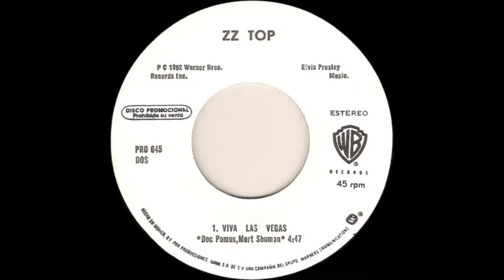ZZ Top - Viva Las Vegas Mexican Promo Vinyl Single (24 bit 96 khz Source)